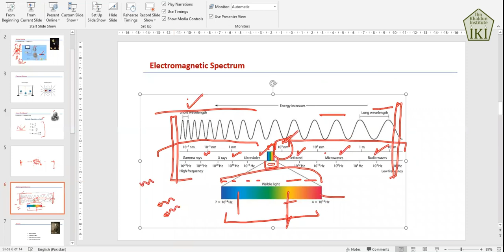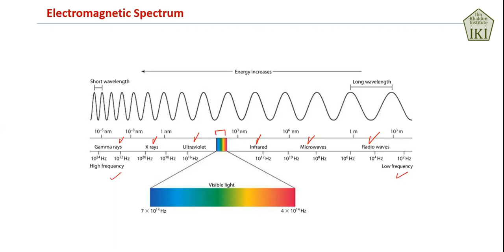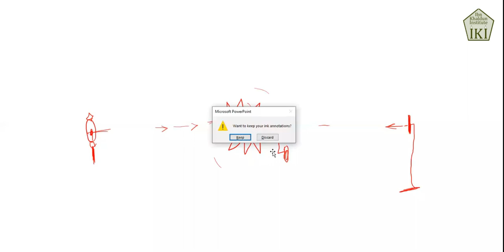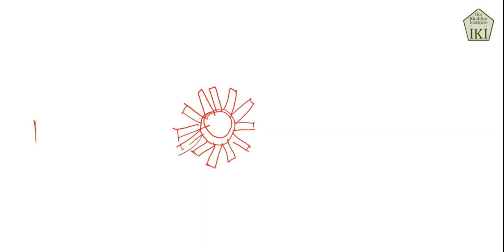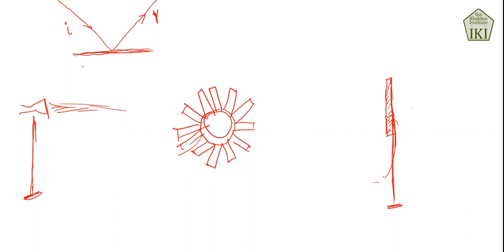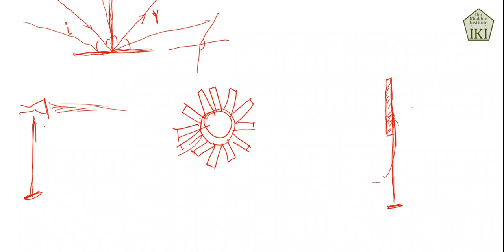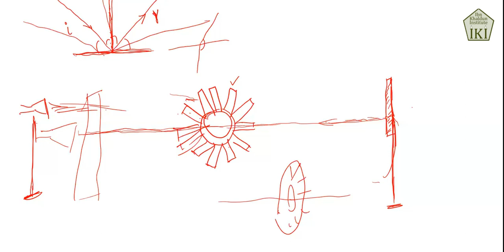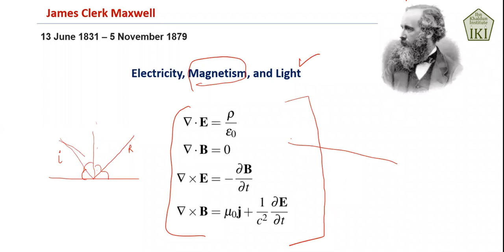History of Science | Pr Idrees Azad | Part 15